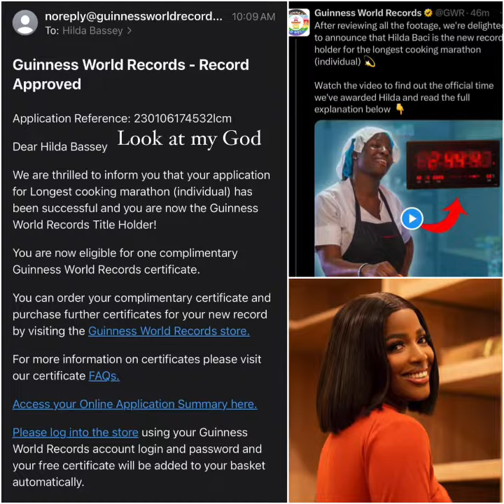HILDA BACI OFFICIAL A GUINNESS WORLD RECORD HOLDER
The long wait is over as Hilda Baci’s cookathon has been approved by the Guiness World Record!

After reviewing, the 27-year-old Nigerian chef has been recognized as the new record holder for the longest cooking marathon (Individual) with a record time of 93 hours, 11 minutes.